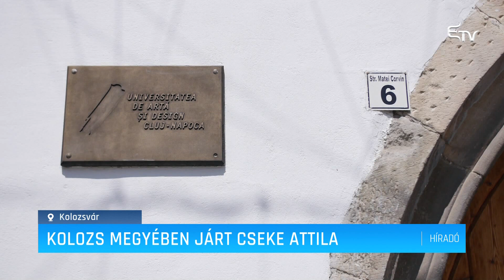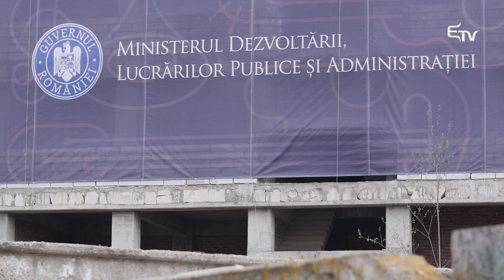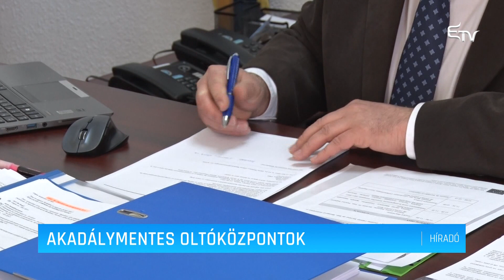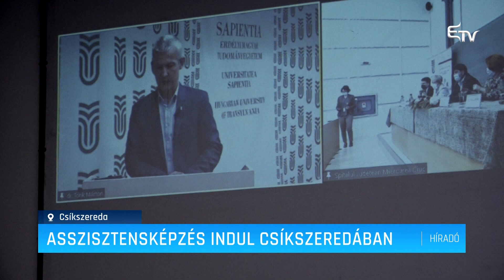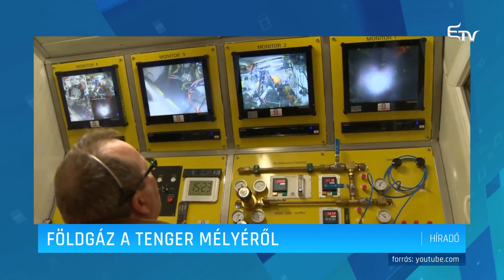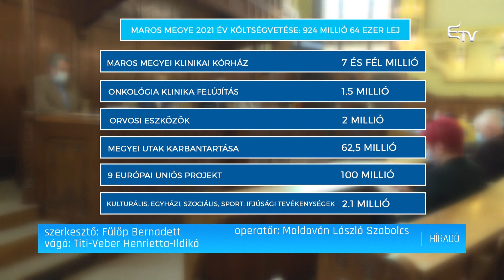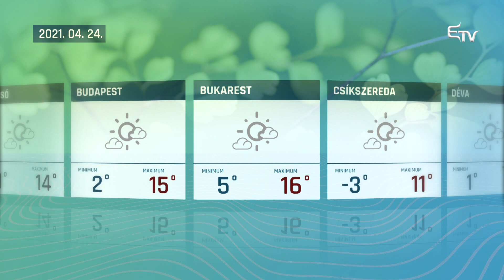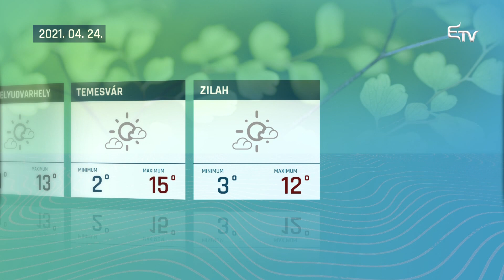Híradó 2021. április 23. – Erdélyi Magyar Televízió